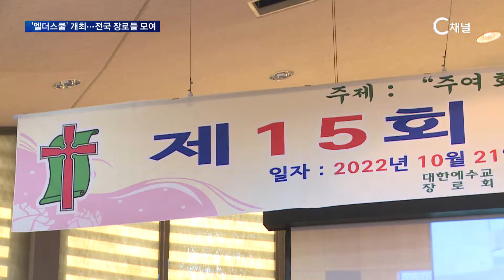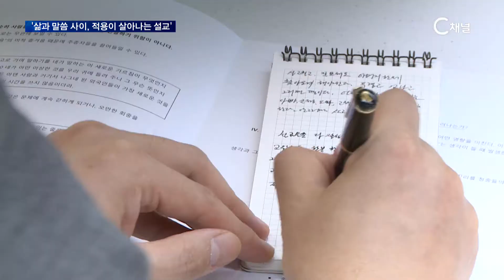C채널 굿데이 17회 [2022/10/25]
C채널 굿데이 17회
2022/10/25 방송

* 시청방법
- IPTV: KT Olleh TV 235번, SKB Btv 304번, LG U+ 272번
- 케이블: 티브로드 227번, LG헬로비전 290번, 딜라이브 305번, 현대HCN 548번, CMB 97-2번